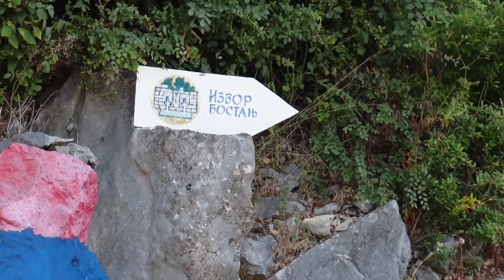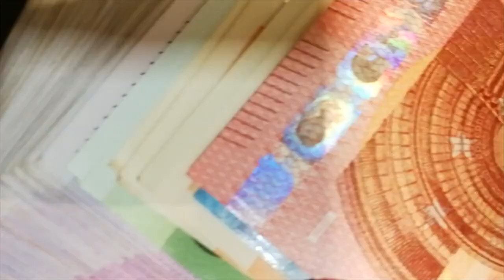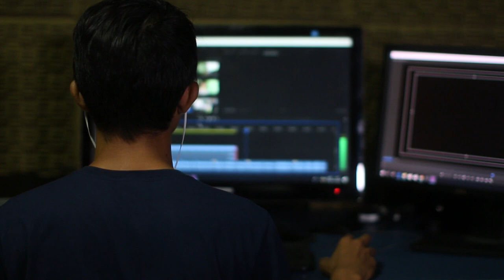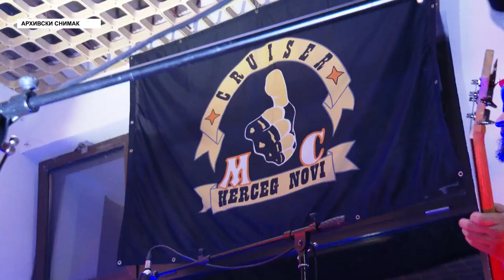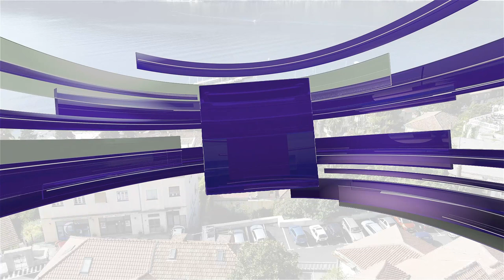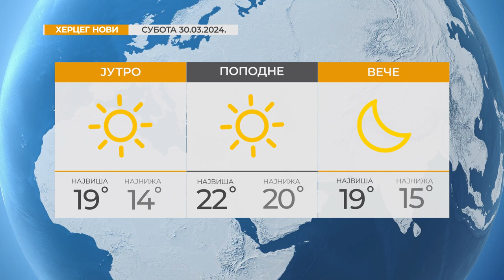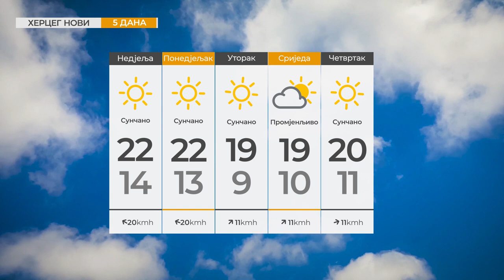RTHN - Info HN - 30.03.2024